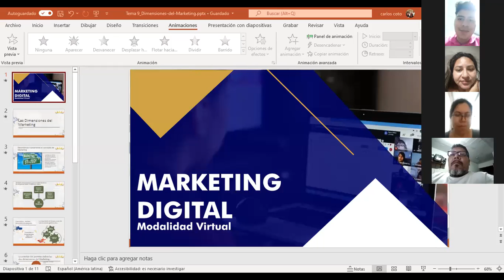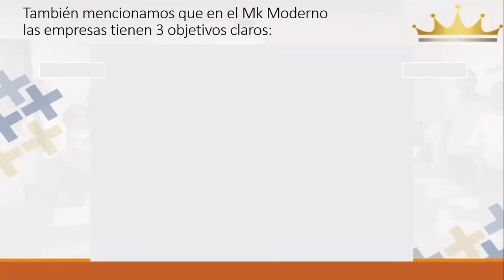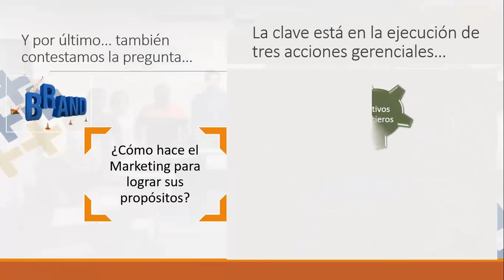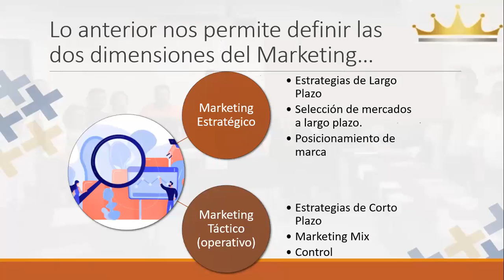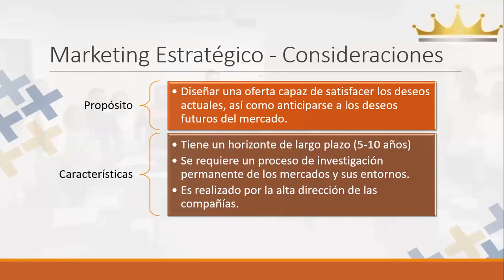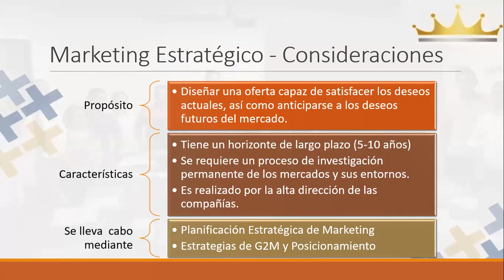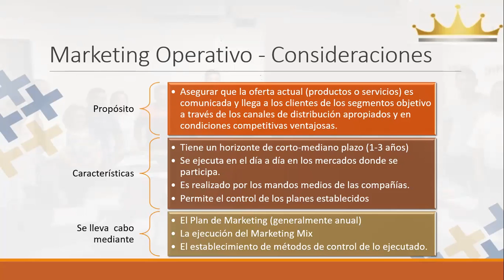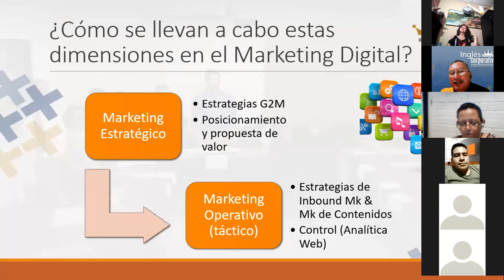Ingles Corporativo-Sesión 9 - Posicionamiento y Propuesta de Valor